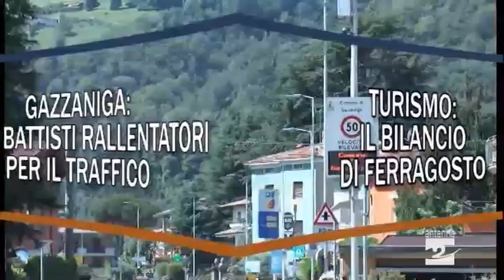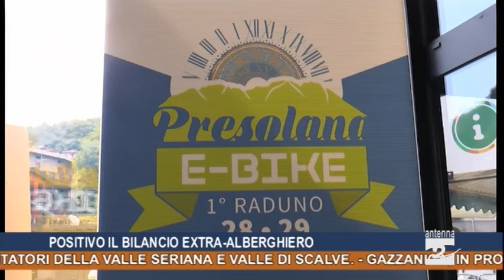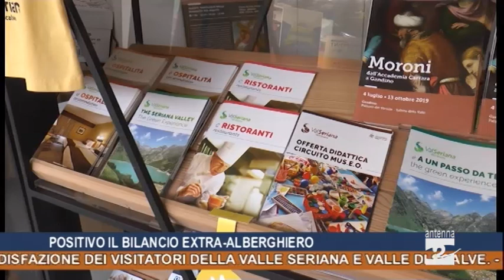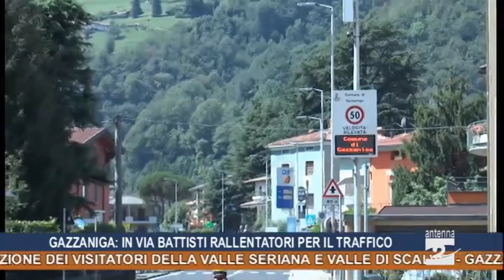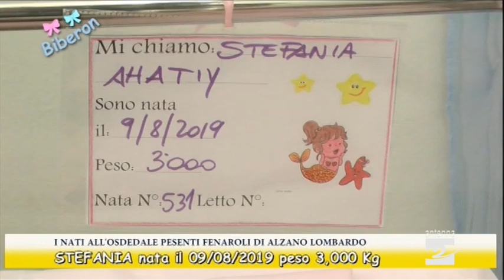Antenna 2 Tg 15 08 2019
In questa edizione:
Costa Volpino, un 31enne ricoverato a Torino dopo essere rimasto folgorato.
Rovetta, soccorsi per una bambina di sei anni a seguito di una caduta. - Songavazzo, soccorsi per un 90enne caduto in strada.
Turismo, secondo un sondaggio di Ascom la stagione registra un +6% a Lovere.
Turismo bilancio positivo per il settore alberghiero, tutto al completo per Ferragosto in diverse zone della Valle Seriana. Secondo il presidente di Presolana Holiday: «Confermato il trend degli ultimi anni».
Turismo, cresce la ricettività extra alberghiera e si mantiene alto il “sentiment”: il gradimento, la soddisfazione dei visitatori della Valle Seriana e Valle di Scalve.
Gazzaniga, in prossimità degli attraversamenti pedonali dossi e protezioni per i pedoni. Obiettivo fare rallentare il traffico.
Calcio locale, in vista del campionato squadre in preparazione. Gli obiettivi e la nuova formazione della Albinogandino.